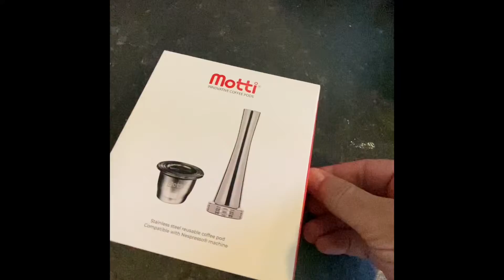Reusable Coffee Pod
My children got me a reusable Nespresso coffee pod for my birthday. Thought I’d try it out.